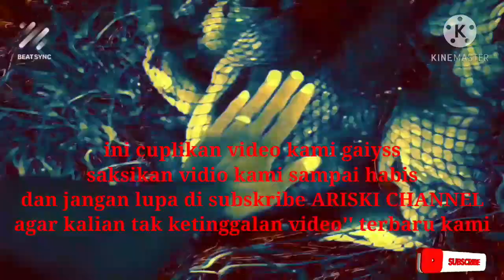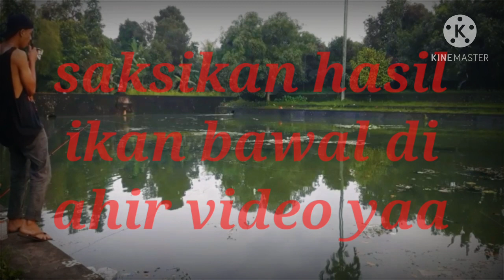Heboh!! Semua pemancing di bikin melongo ketika saya berhasil menaikan Monster bawal babon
Heboh Detik detik ikan bawal raksasa ditaklukan, lomba mancing telaga belek lingsar

Sudah lama  salah satu ikan bawal besar  inib tidak bisa dibtaklukan  semua pemancing kualahan  oleh bawal  besar ini

Akhirnya hari ini  ditaklukan juga

Keseruan kami  memancing adalah  sesuatu   hobi olahraga  kami

Skil mancing bawal
Dan  mancing nila

Mancing nila dan mujaer pun pakai umpan sederhana
Umpan cacing dan lumut,

Umpan ikan bawal kami pakai umpan cacing hitam atau cacing tanah juga,

mancing nila
mancing bawal
mancing di kolam dapat
Banyak
doble strike
WWW//:FB.me @riski parwira